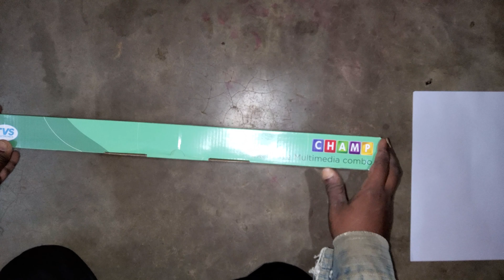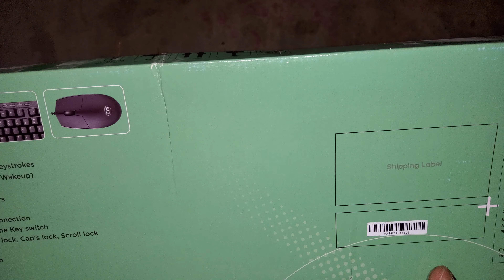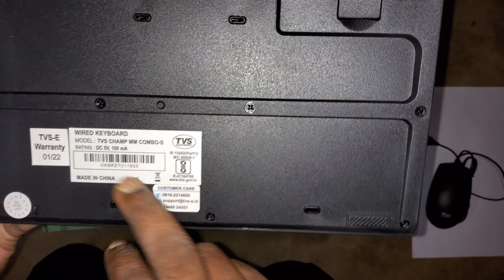TVS Champ Wired Keyboard & Mouse Combo Unboxing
in this Video I am unboxing TVS Champ Wired Keyboard & Mouse Combo.